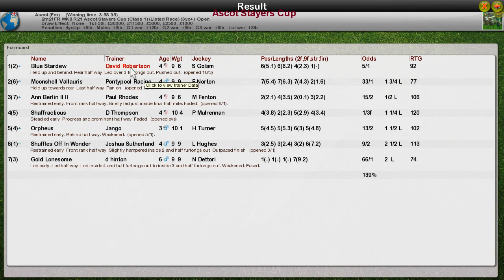FR WK8 R21 Ascot Stayers Cup